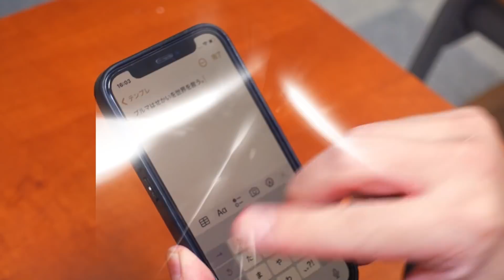学校で好きな子のパンツを履いていたのがバレました・・・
女子のみんな…引かないでくれよな！！

▽あなたのママはどれ？良いママ VS 悪いママの生活の違いがすご過ぎた・・・・・【寸劇】

▽【あるある】遊びに行くのも一苦労！？年代別の女子高生あるあるやってみた！【昭和・平成・令和】